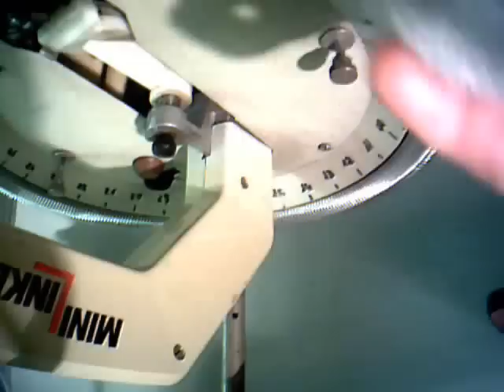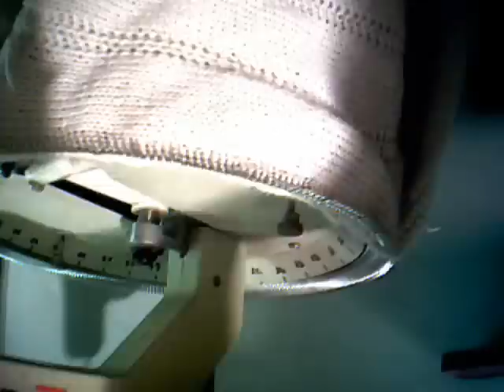Montaggio di un golf .wmv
Come montare un golf il mio golf e' con il rammaglio ma la sequenzialita' e' valida con ogni sistema